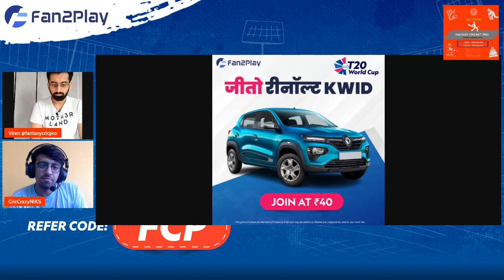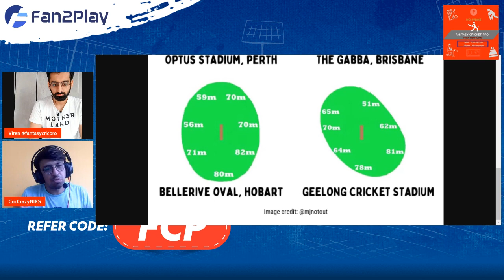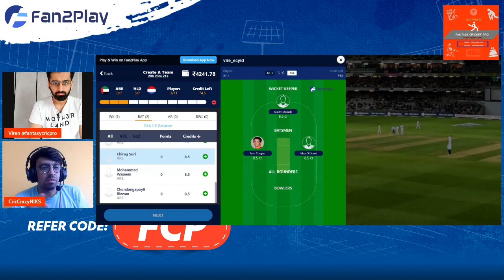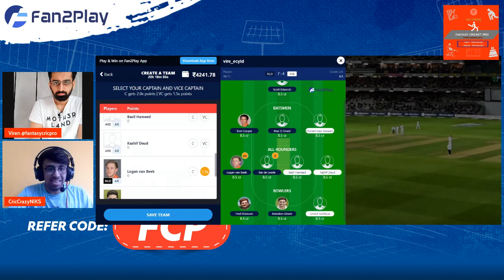UAE vs NED Predictions | UAE vs NED Fantasy Team | NED vs UAE T20 World Cup 2022 | T20 WC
Code - FCP